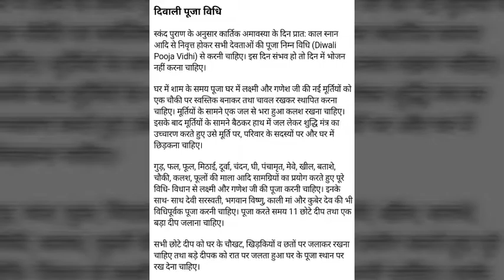laxmi khush krne ka mantra